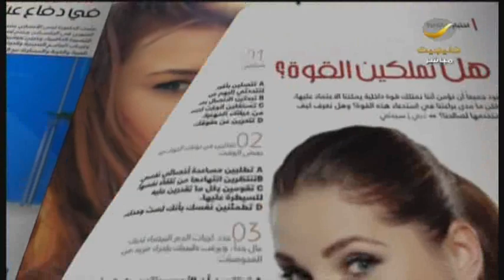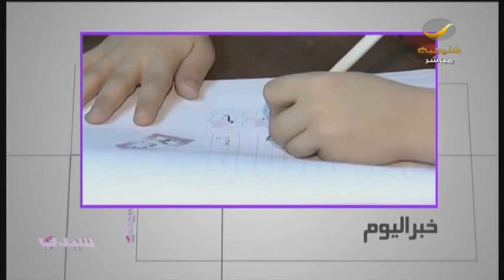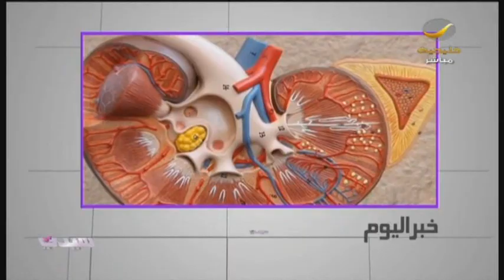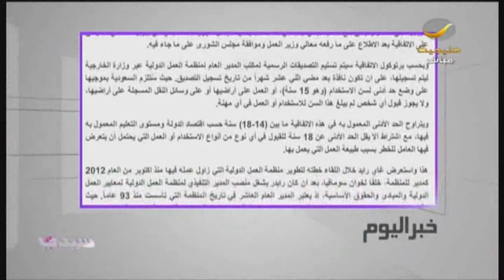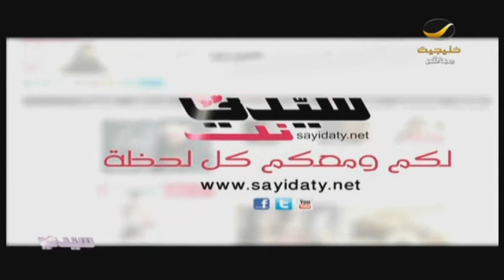باحث يطالب بإدراج مادة تعليمية للحد من الأخطاء الطبية .. مداخلة برنامج_سيدتي مع سلطان المطيري